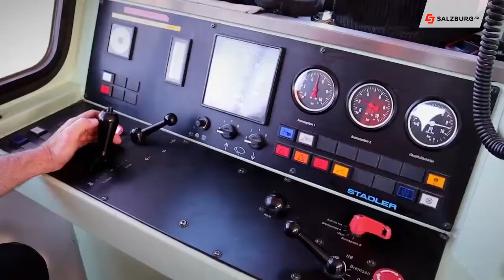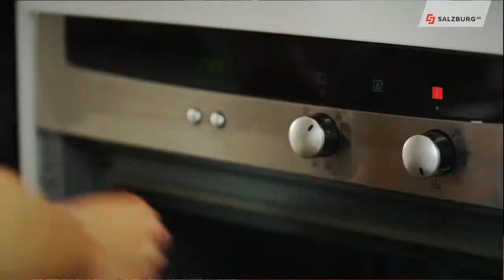Salzburg AG Magazin vom 25. April 2019 | Salzburg AG TV